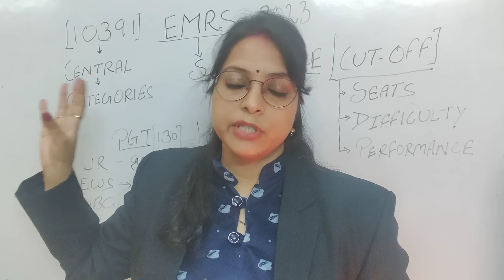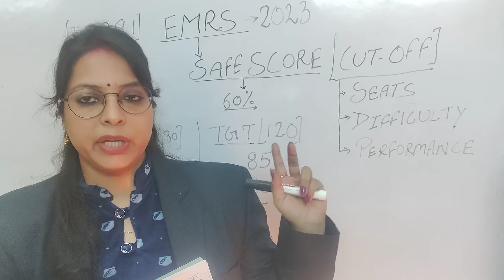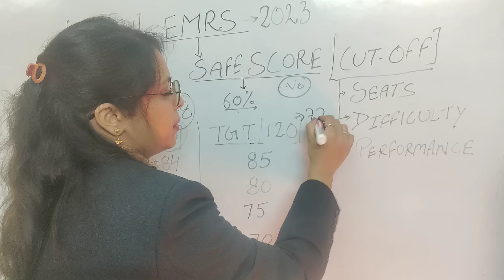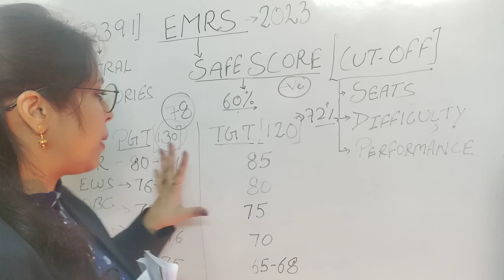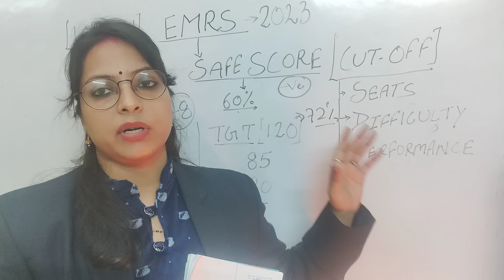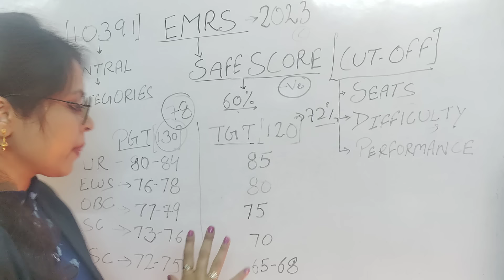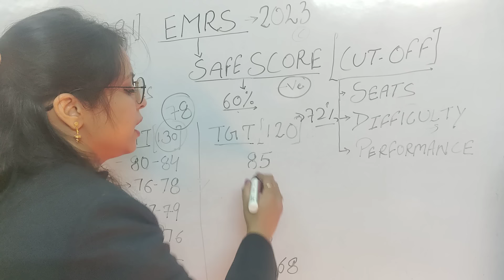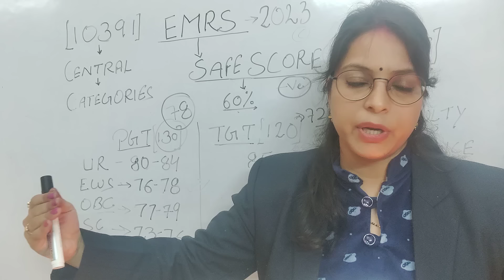EMRS EXAM 2023।SAFE SCORE✍️CUT-OFF कितनी जाएगी?Merit List में मौका किसको🤔emrsresult by Sonia Singh